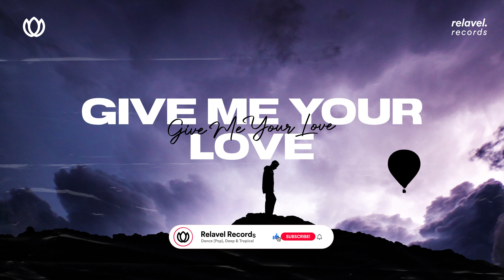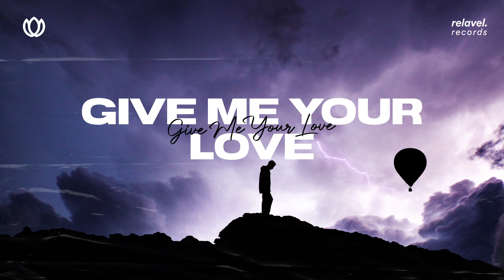LEDUC - Give Me Your Love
💽 | New music every Friday!

🎵 | LEDUC - Give Me Your Love [RELAVEL RECORDS 046]

Follow Relavel for more music!